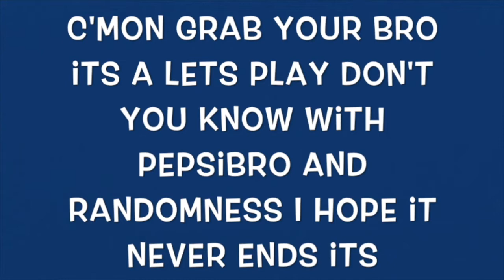Yoshis burger trip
don't sit on the burger